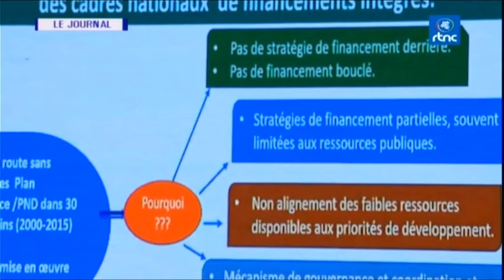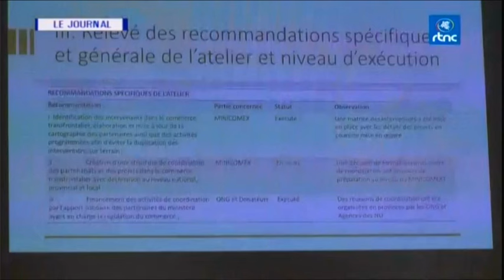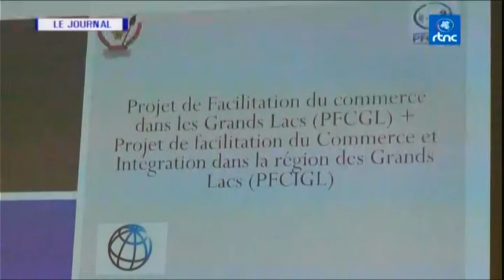🔴RDC : SUIVEZ LE GRAND JOURNAL DE CE VENDREDI LE 10.11.2023 RTNC EDITION 07H00